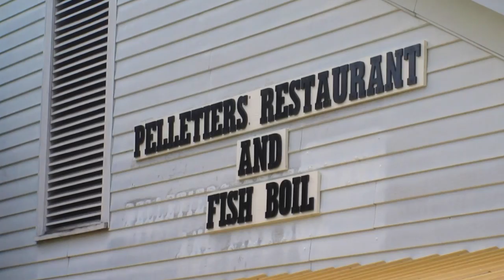DOOR COUNTY WISCONSIN, FISH BOIL